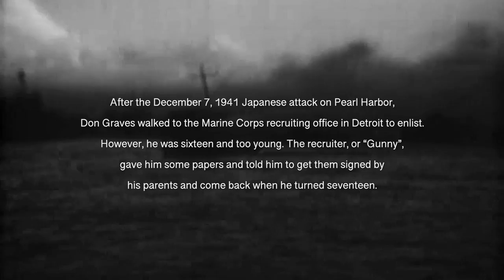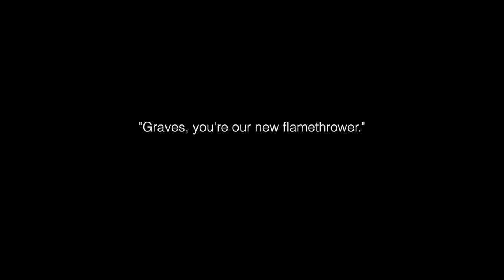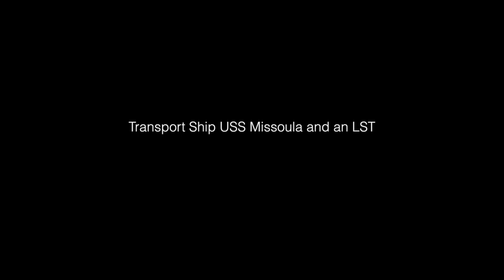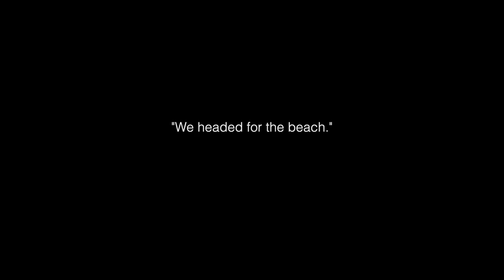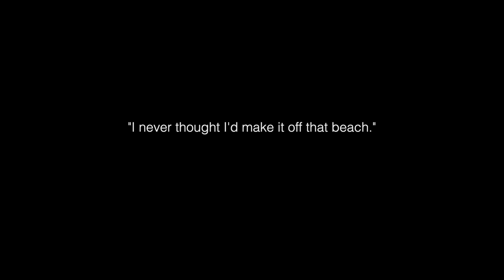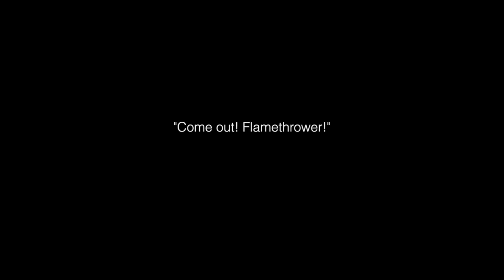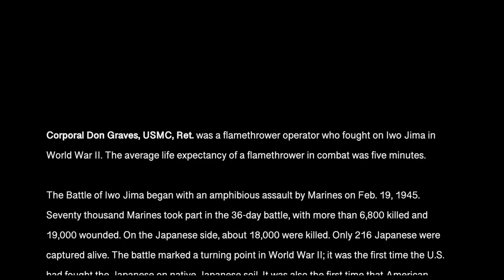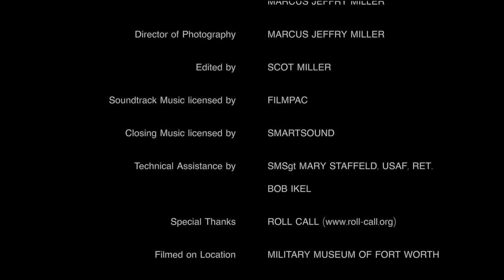TALES OF AN IWO JIMA SURVIVOR (Part 2) - Enlistment to Iwo Jima Invasion, Day 1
TALES OF AN IWO JIMA SURVIVOR  - Corporal Don Graves, USMC, Retired
Part 2 - Enlistment to Iwo Jima Invasion, Day 1

Two days after the December 7, 1941 attack by the Japanese on Pearl Harbor, Don Graves walked to his local Marine Corps recruiting office in Detroit to enlist. However, he was sixteen and too young. The recruiter, or “Gunny”, gave him some papers and told him to get them signed by his parents and come back when he turned seventeen.

In August, 1942, Graves returned and enlisted. Two and a half years later he ended up with a flamethrower strapped to his back landing on the beach of the highly fortified Japanese island of Iwo Jima in what was to become one of the fiercest and bloodiest battles of World War II.

𝗙𝗿𝗼𝗺 𝗲𝗻𝗹𝗶𝘀𝘁𝗺𝗲𝗻𝘁, 𝘁𝗼 𝗯𝗼𝗼𝘁 𝗰𝗮𝗺𝗽, 𝘁𝗼 𝘀𝘁𝗼𝗿𝗺𝗶𝗻𝗴 𝘁𝗵𝗲 𝗯𝗲𝗮𝗰𝗵 𝘄𝗶𝘁𝗵 𝘁𝗵𝗼𝘂𝘀𝗮𝗻𝗱𝘀 𝗼𝗳 𝗠𝗮𝗿𝗶𝗻𝗲𝘀 𝗼𝗻 𝗜𝘄𝗼 𝗝𝗶𝗺𝗮 𝗼𝗻 𝗙𝗲𝗯𝗿𝘂𝗮𝗿𝘆 𝟭𝟵, 𝟭𝟵𝟰𝟱, 𝘁𝗵𝗶𝘀 𝗶𝘀 𝗵𝗶𝘀 𝘀𝘁𝗼𝗿𝘆 𝗮𝗻𝗱 𝘁𝗵𝗲 𝘀𝘁𝗼𝗿𝘆 𝗼𝗳 𝘀𝗼 𝗺𝗮𝗻𝘆 𝘄𝗵𝗼 𝘀𝗲𝗿𝘃𝗲𝗱 𝗶𝗻 𝘁𝗵𝗲 𝗣𝗮𝗰𝗶𝗳𝗶𝗰 𝗶𝗻 𝗪𝗼𝗿𝗹𝗱 𝗪𝗮𝗿 𝗜𝗜.

Corporal Don Graves, United States Marine Corps, Ret. was a flamethrower operator who fought on Iwo Jima in World War II. The average life expectancy of a flamethrower on the battlefield was five minutes.

The Battle of Iwo Jima began with an amphibious assault by Marines on Feb. 19, 1945, following months of aerial and naval bombardment. Seventy-thousand Marines took part in the 36-day battle, with more than 6,800 killed and 19,000 wounded. On the Japanese side, about 18,000 were killed. Only 216 Japanese were captured alive. The battle marked a turning point in World War II; it was the first time the U.S. had fought the Japanese on native Japanese soil. It was also the first time that American casualties outnumbered those of the enemy.

Cpl. Don Graves was a member of Company D (Dog Company), Second Battalion, 28th Marines, Fifth Marine Division. Dog Company began the battle of Iwo Jima with 335 Marines and ended up with eighteen… and no officers.

In November 2021, Don Graves sat down for an extended interview, providing detailed descriptions of everything from growing up in Detroit during the Great Depression, to enlisting in the Marine Corps after Pearl Harbor, to participating in the bloody battle to take Iwo Jima from the Japanese. His is an amazing story.

𝗩𝗜𝗘𝗪 𝗣𝗔𝗥𝗧 3 𝗛𝗘𝗥𝗘:
PART 3 - THE BLOODY 36-DAY BATTLE FOR IWO JIMA

NOTE - THIS IS AN UPDATED VERSION of this documentary film. Two previous versions are online but this is the preferred viewing version.

𝗣𝗥𝗢𝗗𝗨𝗖𝗧𝗜𝗢𝗡 𝗡𝗢𝗧𝗘:

This documentary uses public domain World War II photographs and motion pictures, including footage from the 1945 film “To the Shores of Iwo Jima”, photographs from the  Naval History and Heritage Command and USMC History Division, film footage and photographs from the National Archives, and film footage from the United States Marine Corps Film Repository at the University of South Carolina.

More than fifty Marine combat cameramen operated across Iwo Jima
during the battle, including at least twenty-six who shot motion pictures.

Three Marine cinematographers were killed in action.

Directed by
Scot Miller

Produced by
Scot Miller
Marcus Jeffry Miller

Marcus Jeffry Miller

Edited by
Scot Miller

Technical Assistance by
SMSgt Mary Staffeld, USAF, Ret.
Bob Ikel

Corporal Don Graves, USMC, Ret. was interviewed at
Military Museum of Fort Worth